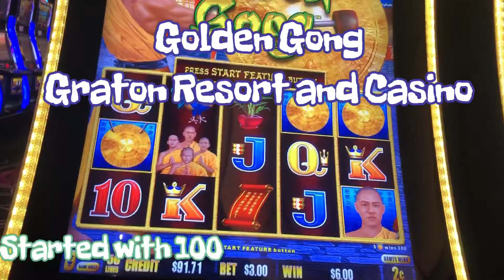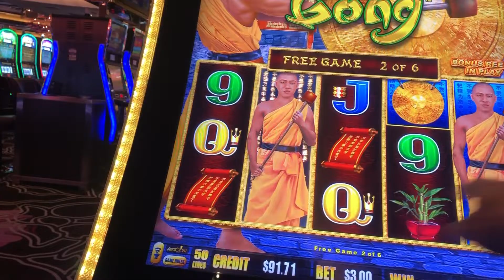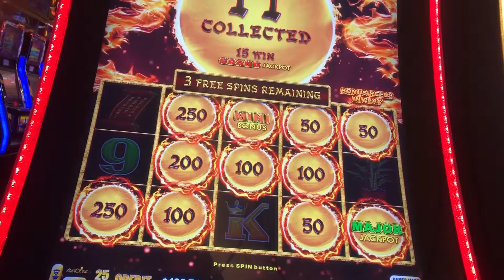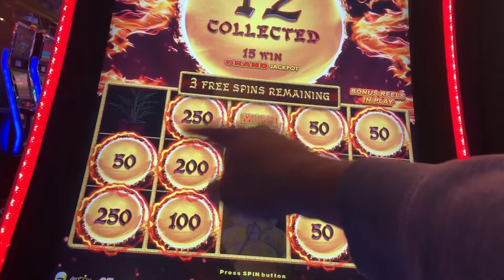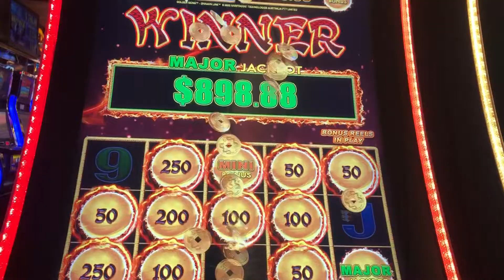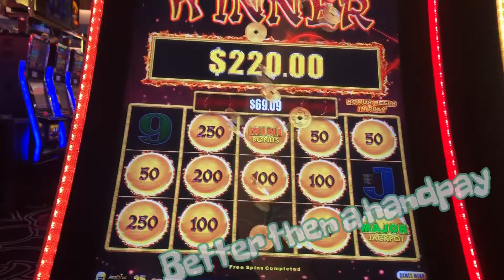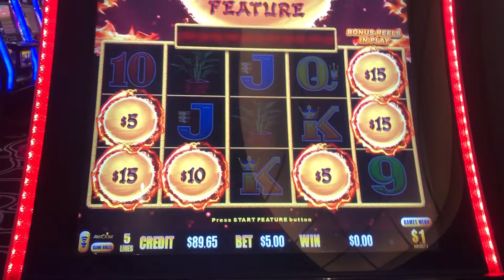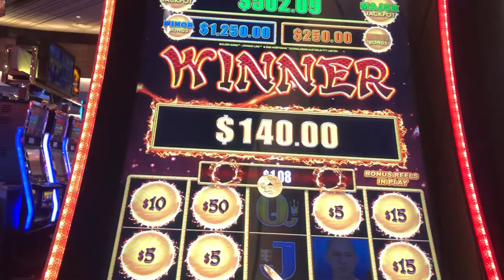Golden Gong 07/11/22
Golden Gong
Graton Resort and Casino
100 in

This is what happens when I play with Pops Card, See if you can figure out when I pulled it out as I thought for sure was going to get a hand pay